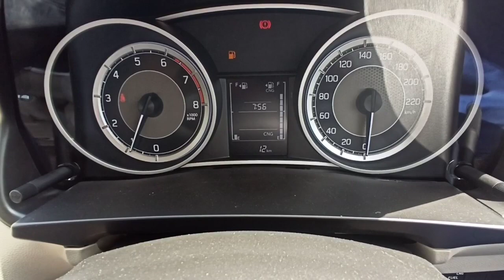Maruti Suzuki Dzire vxi CNG BS6 real review interior and exterior features